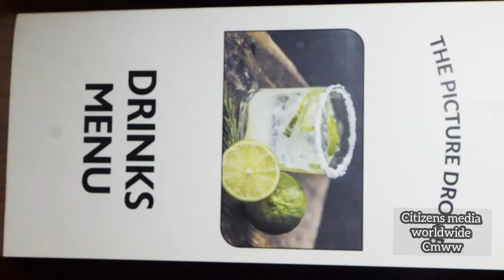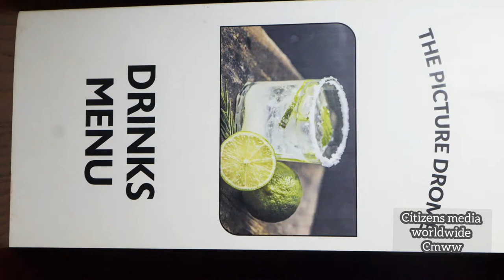south Asian pub restaurant to hold your event in kensignton liverpool (Akshaya) multcultural Britain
south Asian pub and restaurant to held your event in kensignton liverpool (Akshaya)